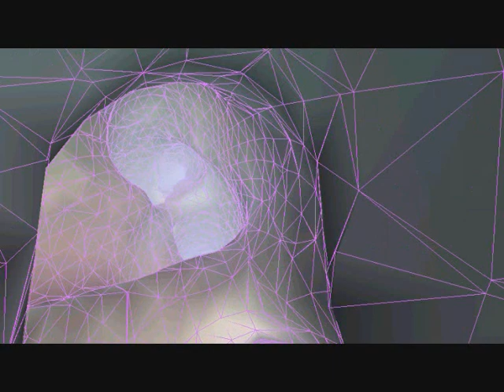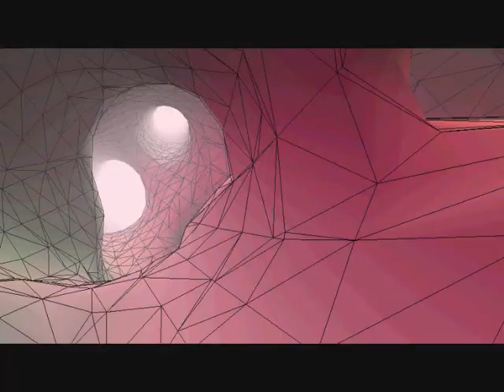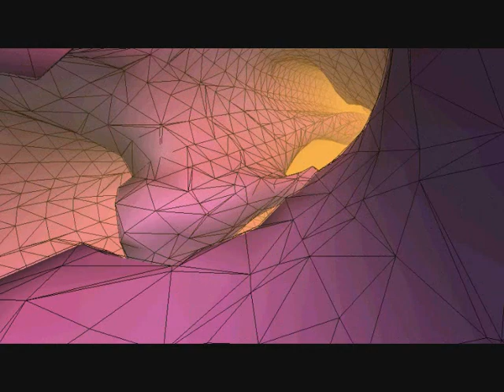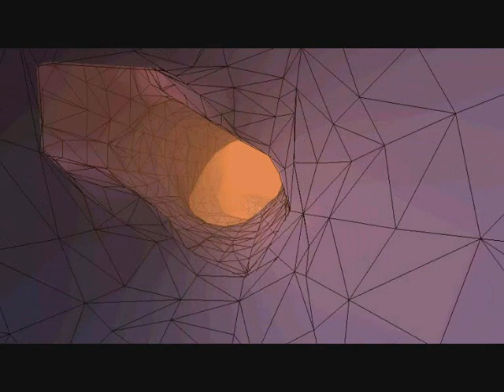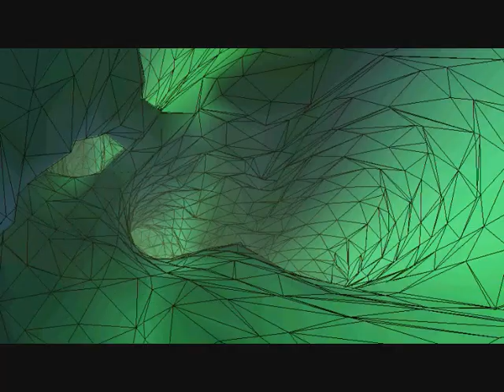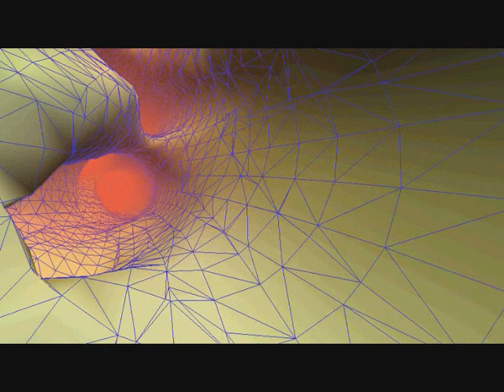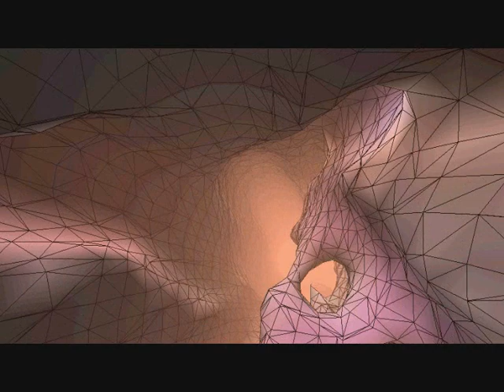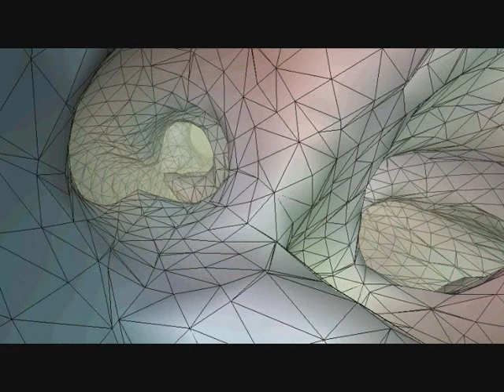Infected mushroom - never ever land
I hope you enjoy this video... don't get too lost in it, too.